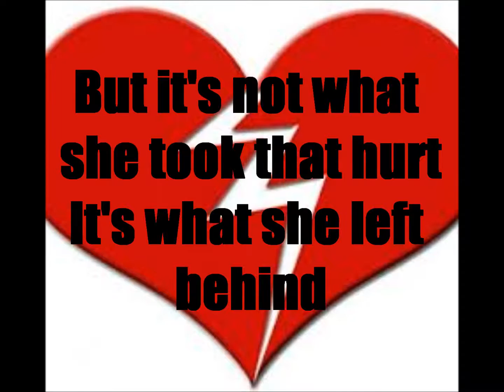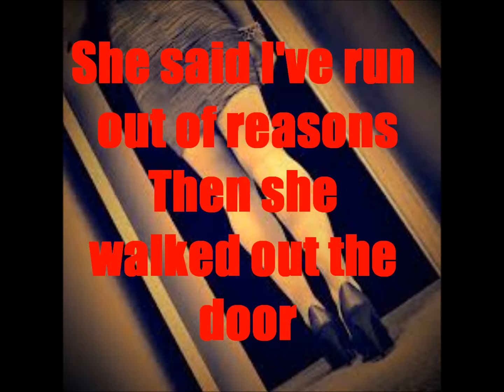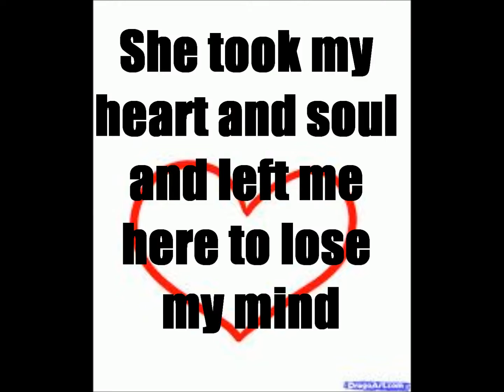What She Left Behind Lyrics By Tim McGraw